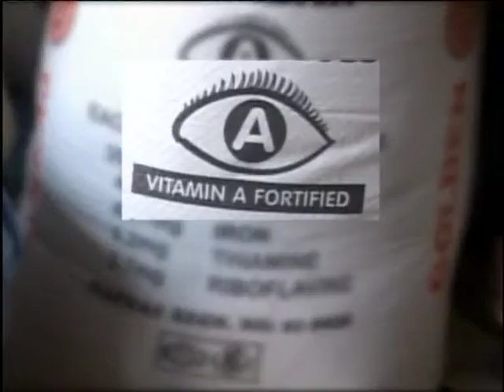Benefits of Vit. A Enhanced Foods.mp4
NAFDAC continues to mandate makers of consumable foods to include Vit. A in their products because of the dangers associated with its deficiency..